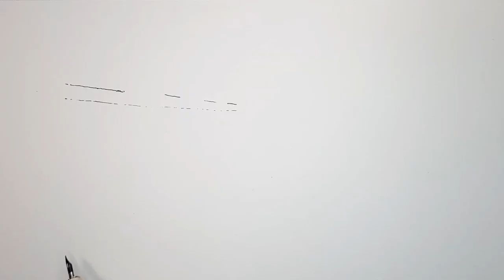TARG | odcinek 7/27 z cyklu Kształty Tarnowa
TARGOWISKO MIEJSKIE BUREK w Tarnowie
Rysunek i narracja: Bartłomiej Pochopień
Produkcja i montaż: Sonia Pochopień

„Kształty Tarnowa” to 27 krótkometrażowych filmów edukacyjnych. Każdy z nich ma za zadanie przybliżyć widzom wybraną z przestrzeni Tarnowa interesującą formę architektoniczną lub urbanistyczną. Autorzy filmów - Sonia i Bartłomiej Pochopień - nie pochodzą z Tarnowa, więc ich "Kształty" to w istocie próba odkrywania tego miasta. To swoisty szkicownik z podróży po jego ulicach. Zbiór notatek ludzi, dla których prozaiczna architektura na wizerunkowych tyłach może pobudzać do refleksji nie mniej niż turystyczne ikony. "Kształty Tarnowa" to rysunkowy spacer okraszony nie tylko odrobiną wiedzy formalnej, ale i szeregiem historycznych impresji i luźnych skojarzeń z zakresu wiedzy o kulturze. Coś dla ludzi stąd i dla tych, których tu jeszcze nie było.